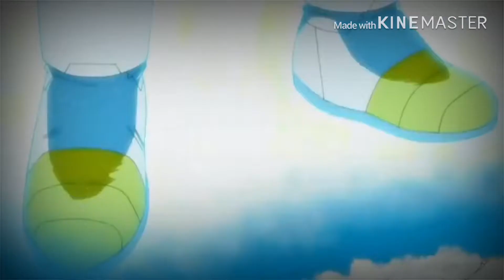Dragon Ball SuperAMV { Last Of The Real One’s}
Category
Music
Suggested by UMG
Fall Out Boy - Young And Menace
Music in this video
Listen ad-free with YouTube Premium
Song
The Last Of The Real Ones
Artist
UMG (on behalf of Island Records); LatinAutor, CMRRA, UNIAO BRASILEIRA DE EDITORAS DE MUSICA - UBEM, Sony ATV Publishing, SOLAR Music Rights Management, LatinAutor - SonyATV, BMI - Broadcast Music Inc., and 9 Music Rights Societies